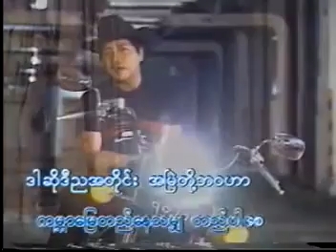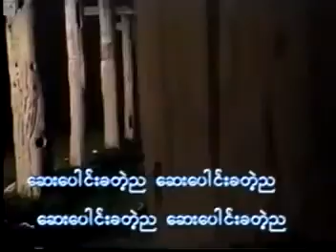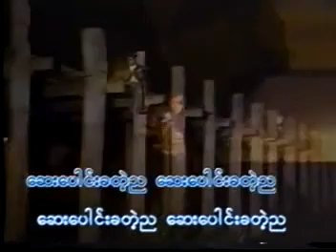ေဆးေပါင္းခတဲ့ည ဆို ေဇာ္ဝင္းထြဋ္ ကာရာအိုေက